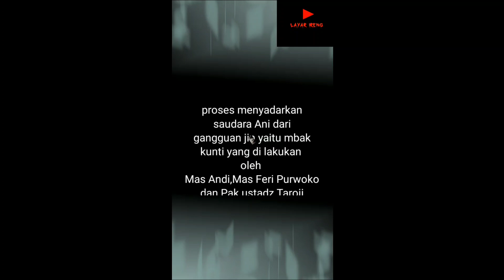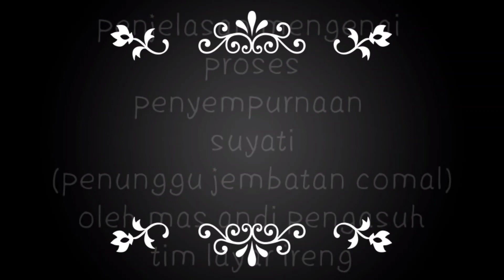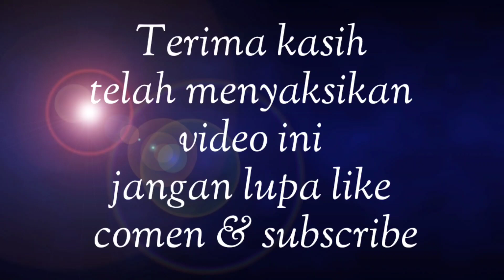Kunti Merah Suyati Penunggu Jembatan Comal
Berawal saat kuliah Ani selalu menunduk di kelas, ketika bersalaman saya merasakan energi jahat mengancam Ani, setelah di tanyakan ternyata makhluk tersebut telah mengikutinya 2 tahun lebih.Berbagai ikhtiar telah di lakukan oleh keluarga tetapi belum memeperoleh keberhasilan akhirnya dengan bantuan sesama pelaku spiritual ( KI Purwo Wonoboyo dan pak Ustadz Taroji )Suyati berhasil di tangkap untuk di sempurnakan dan di larung ke Laut lepas.Kejadian ini terjadi juli 2018 dan terdokumentasi oleh tim Layar Ireng.Proses pembuataan video ini telah mendapat ijin dari pihak yang bersangkutan beberapa hari yang lalu dengan tujuan semoga sahabat yang mengalami masalah serupa segera mendapatkan jalan ikhtiar.Untuk yang membutuhkan keterangan lebih lanjut dapat menghubungi kami di nomor 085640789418 (mas ANDI)

# Pekalongan Berita
sunan Kalijaga
sejarah Indonesia
KKN DIDESA PENARI
KKN DI DESA PENARI